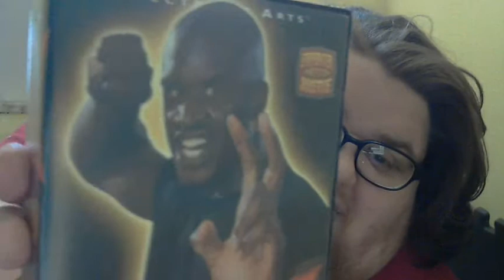Shelf Vlog Shaq Fu